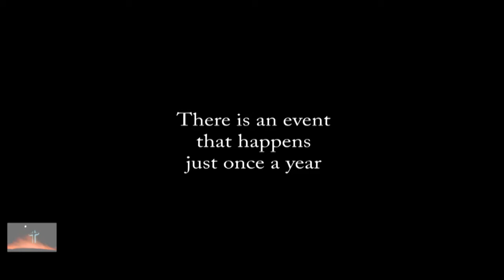Christmas Program 2009 DVD Trailer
This is the trailer for the 2009 Christmas Program.DVD.